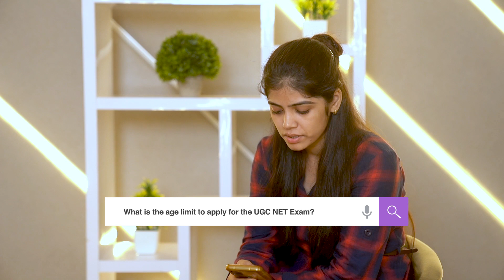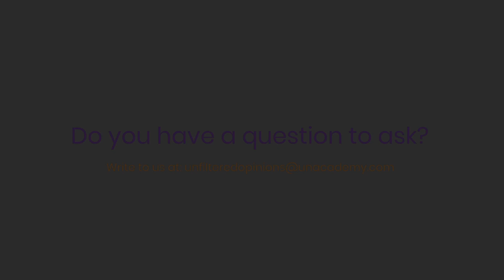NTA UGC NET 2021 - Perks of Qualifying JRF | NTA UGC NET JRF 2020 Topper Shivani Kannojia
NTA UGC NET JRF Topper Shivani Kannojia will answer all your queries regarding NTA UGC NET JRF. These are the questions that are often asked by many aspirants but they do not get a proper answer. Today, We have the NTA UGC NET JRF Topper who will be clearing your doubts regarding exam preparations, myths, study patterns, important points, and many more things related to the exam.

Get all your questions answered by the best of the best!
Whether you are looking to know more about the exams or the life and journey of those who aced the exams, we have got you covered.
The channel presents your favourite Toppers and Top Educators in a candid and unscripted segment sharing their opinions on some of the most asked questions.

Do you have a question that you would want an Unfiltered Opinion on?